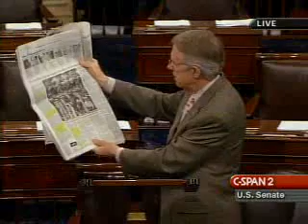Why Things Have Gone So Wrong: Gen. Bremer's Throne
General Bremer's Throne in Iraq. This process has been repeated over and over, in all areas of government. It will take a very long time to rid ourselves of the incompetent Republican hacks who earned their jobs only through cronyism.

This kind of hack will be judging the cases brought against the voting crimes of 2008. That was the reason those judges were fired and replaced with the very people who broke the law and created "caging lists" to eliminate black, brown, and red voters by the millions in 2006.

Greg Palast has the facts about the theft of the 2008 elections. Find those online yourself!